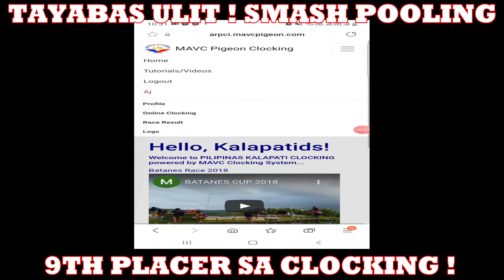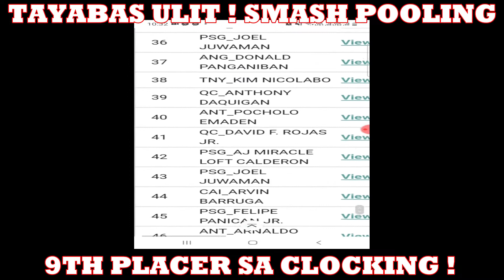9TH PLACE !! HARD RACE TAYABAS POOLING !! AREA POOLING WINNER / AREA TAG TEAM WINNER !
Enjooooooooooooooy :)
Like ! Share and Subscriibeeee :)